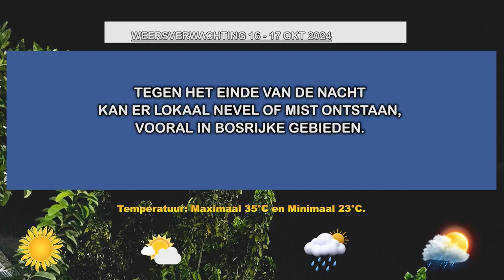16 10 2024 WEERSVERWACHTING 16 TOT 17 OKT'24